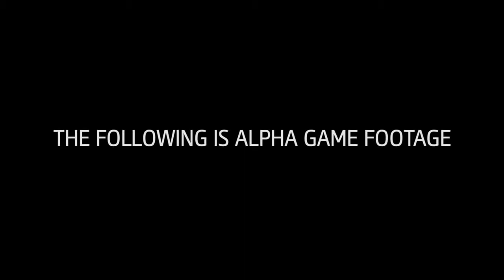ASSassins creed 5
ASSassins creed 5 IS UNITY this game open world Game LIKE AND SHARE THIS VIDEO PLEASE   SUBSCRIBE MY CHANNELOnly the first few sentences of your description will appear in search results or above the fold on a watch page - so make them count! Follow a template for all of your video descriptions to create consistency.Tags are descriptive keywords that will help people find your videos. Create a set of standard tags for your channel that can be applied to any video you publish (e.g. filmmaking, animation, comedy, "Funny Videos," "Pet Videos," etc).
Include a mix of both general and speciProperly format tags to ensure proper indexing of your video.
Include keywords from your title in your video's tags.
List them in order of relevance to the video and try to use the whole 500-character limit.